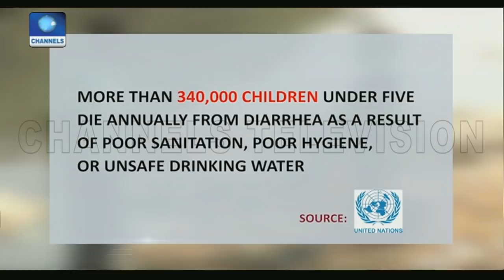Army To Investigate Allegation By Frm Defence Minister 24/03/18 Pt.2 |News@10